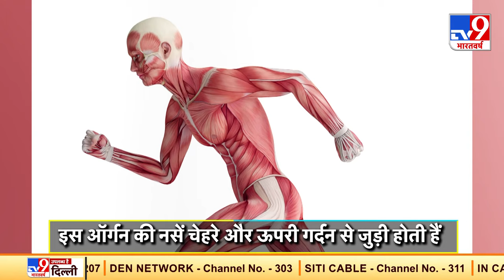Migraine का दर्द गर्दन तक पहुंच सकता है, दर्द कम करने के लिए इन बातों का रखें ध्यान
माइग्रेन आज के समय में एक आम समस्या बन गई है. आपमें से ज्यादातार लोग इस समस्या से जूझ रहे होंगे. इस बीमारी में सिर में हल्का दर्द शुरू होता है और बढ़ते-बढ़ते सिर के एक हिस्से में पहुंच जाता है. लेकिन क्या आपको पता है कि माइग्रेन का दर्द आपकी गर्दन में भी पहुंच सकता है.

Credit: Health | Priyanksha/Producer | Sahil/Editor